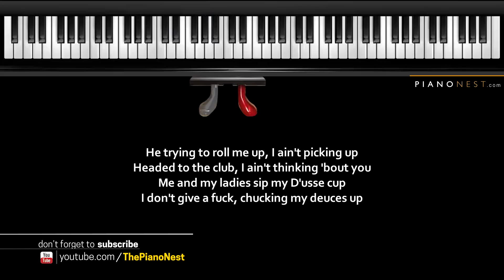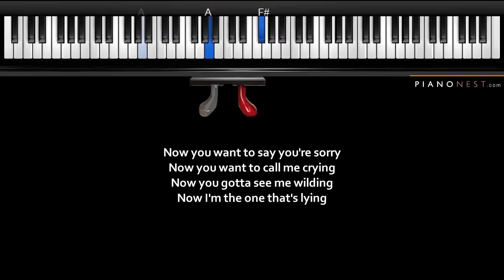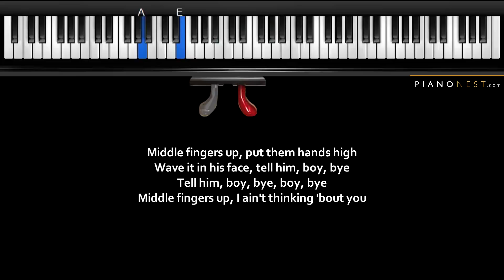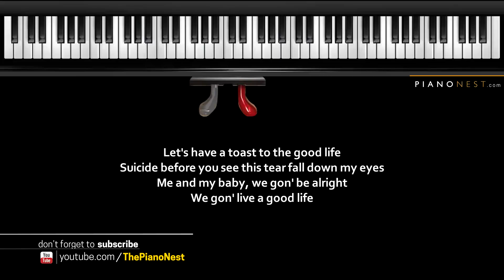Beyonce - Sorry - Piano Karaoke / Sing Along / Cover with Lyrics